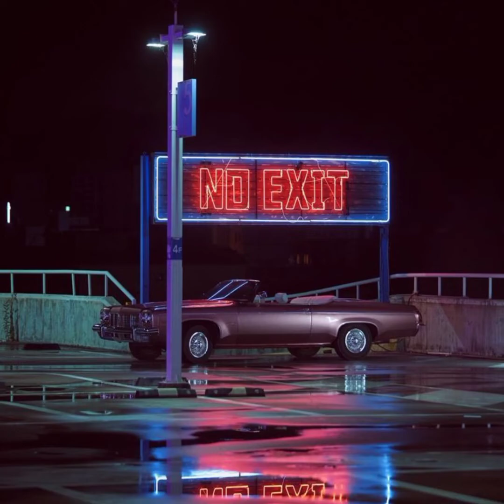Born To Be Lonely (Rearranged Version)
BLACKPINK - The Reloded Album

'Born to be lonely' (Revamped) - BLACKPINK By: Lesyeuxdenini